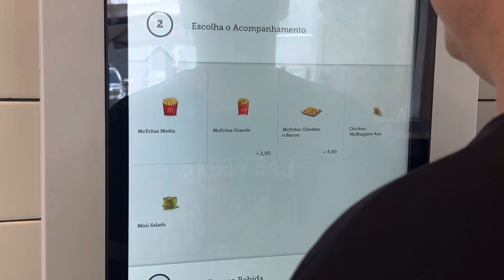MC FISH | MAC DONALD’S | TUDO QUE VOCÊ PRECISA SABER